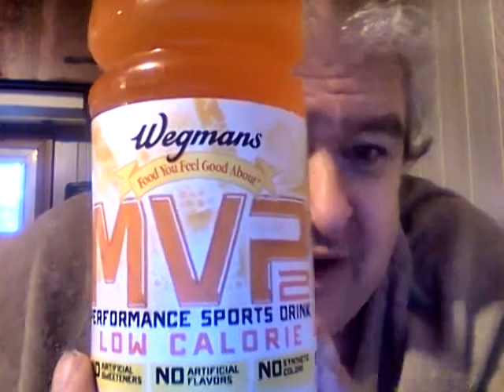Wegman's MVP2 Orange flavored Low Calorie Sports Drink